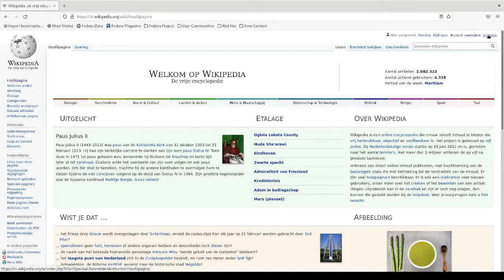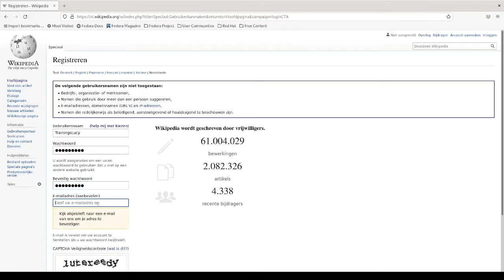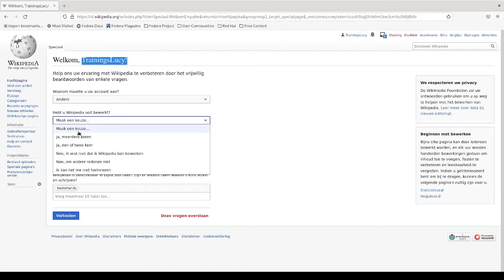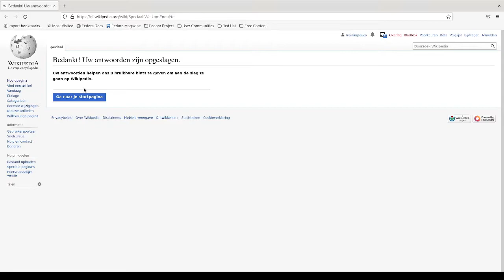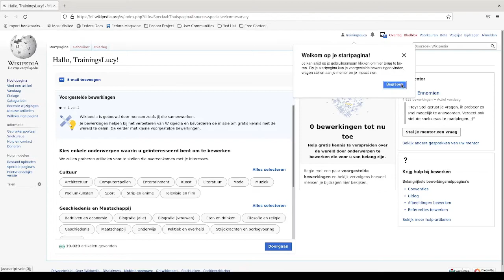Hoe maak je een account aan op Wikipedia?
In deze video laat Wikimediaan Mx Lucy je zien hoe je een account aanmaakt op Wikipedia.